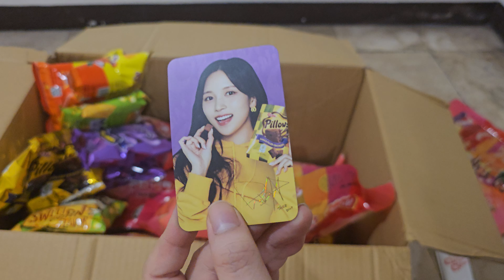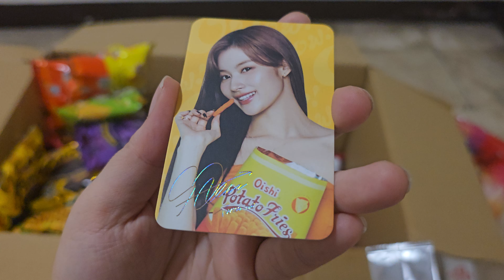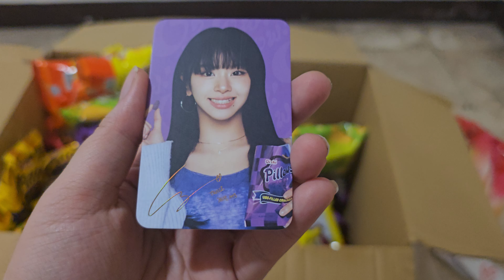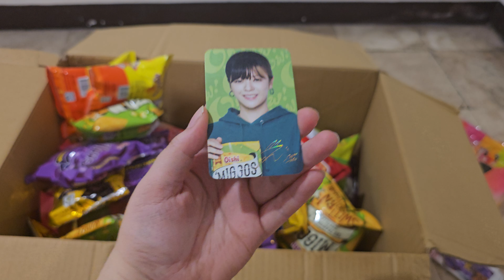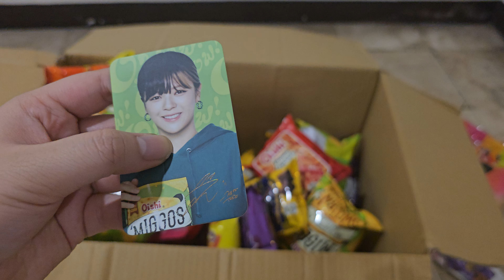Good Quality 💯 [Oishi x Twice] O Wow, O Wow Bag With Photocard Card Pooling